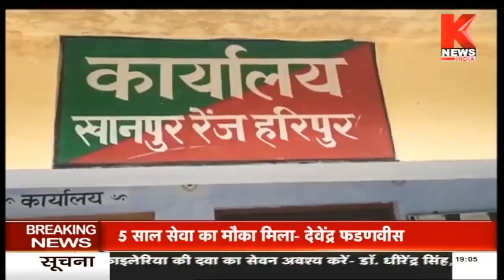Roorkee : जंगली हाथियों के आतंक से गांव में दहशत का माहौल || Knews